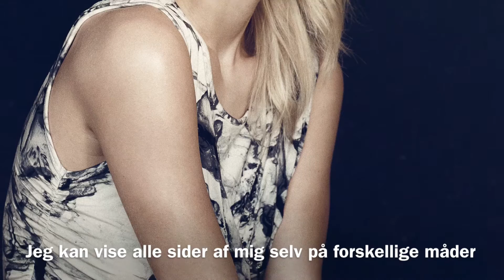Miss Talent - Ditte Degn - Miss Danmark 2015 Finalist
Ditte Degn er Top 30 Finalist i Danmarks største og mest prestigefyldte skønhedskonkurrence af dem alle - Miss Danmark® 2015! Vinderen af Miss Danmark® er den eneste officielle skønhedskonkurrence der giver direkte adgang til Miss World® konkurrencen, som har eksisteret siden 1951.
Lørdag den 12. September løber det storslåede Miss Danmark® 2015 Finaleshow af stablen i Audience Salen i Radisson BLU Falkoner Hotel & Conference Center, hvor 30 af Danmarks mest eftertragtede kvinder skal kæmpe om den prestigefyldte Miss Danmark® 2015 titel,  æren af at repræsentere Danmark til verdens største skønhedskonkurrence - Miss World® 2015 i Kina, samt et hav af præmier.